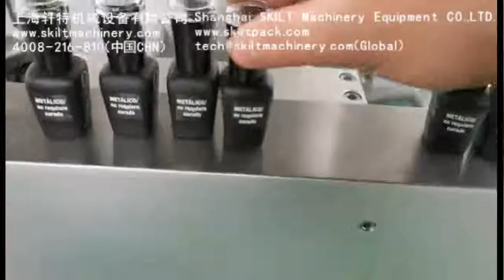The bottom side of the double side adhesive labeling machine